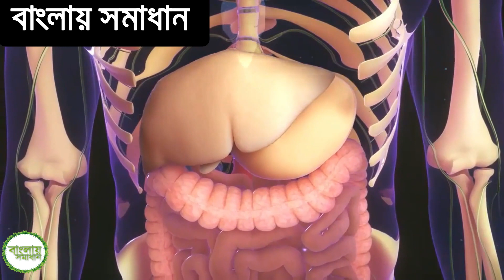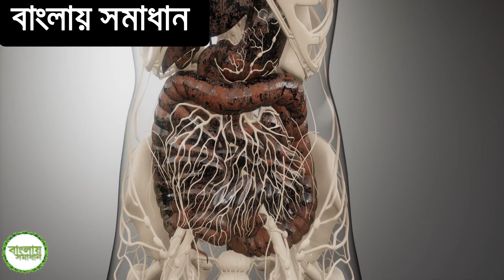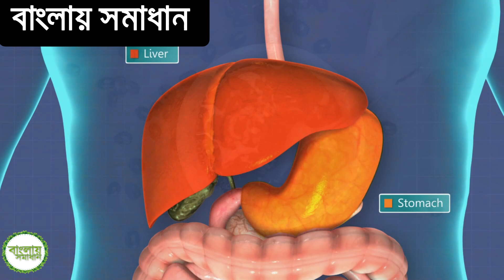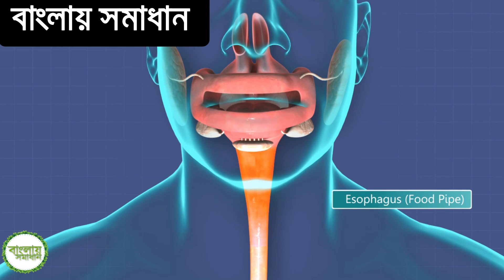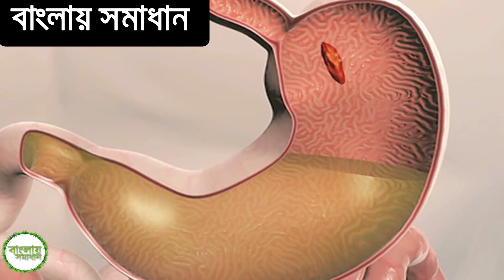সকালে কি খাবেন এবং কি খাবেন না সুস্থ্য থাকার জন্য। সকালে খালিপেটে এই গুলি খাবেন না। বাংলায় সমাধান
এই রকম ভিডিও দেখার জন্য আমাদের সাথে থাকুন।